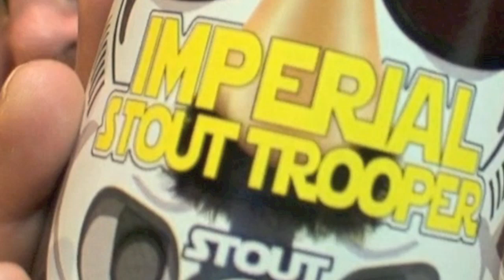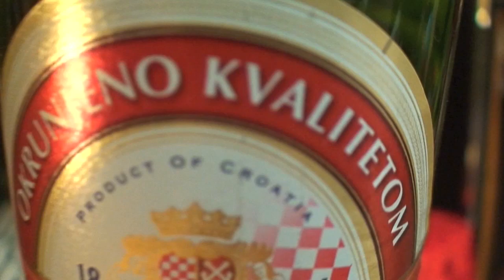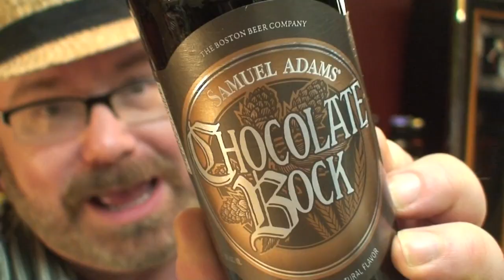NEW! Beer Reviews with a Funny Twist? By Mike Mozart of JeepersMedia Beers, Ales Porters and Stout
YES! Beer Reviews from Mike Mozart will begin on his channel "MikeMozart" I'll be viewing Beers Ales, Porters and Stouts from all over the USA and from around the World. This Video features "Yellow Snow" by the Rogue Brewing Company, "Maple Bacon Beer" in honor of "Voodoo Donut Shop of Seattle" also from Rogue Brewing Company. "Hooker Beer" from Connecticut's Famous Beers and Brews from Japan, Scotland, Croatia, USA and more!